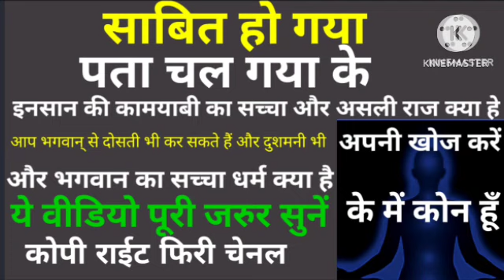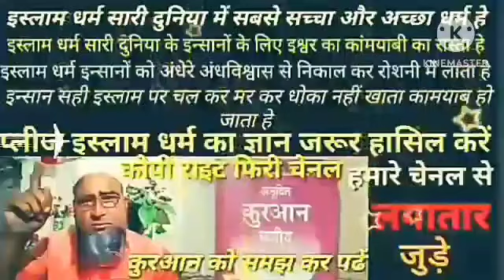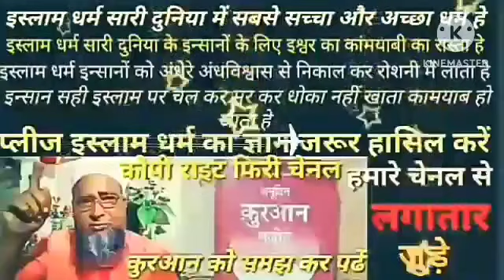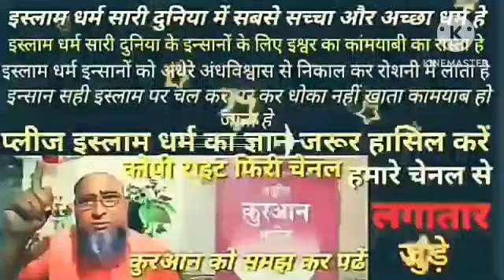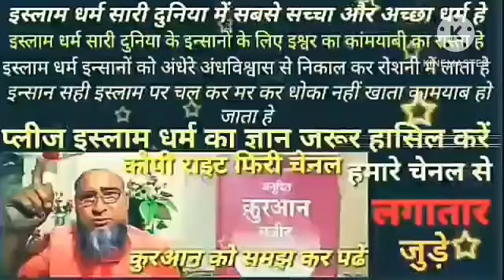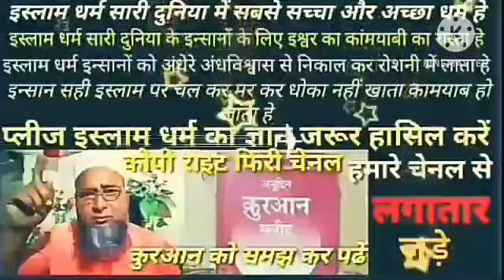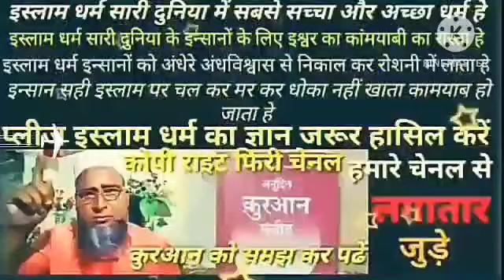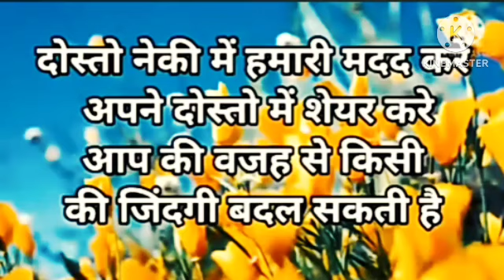kamyab zindagi guzarne ke usool in urdu kamyab zindagi guzarne ke usool in urdu kamyab zindagi guzar